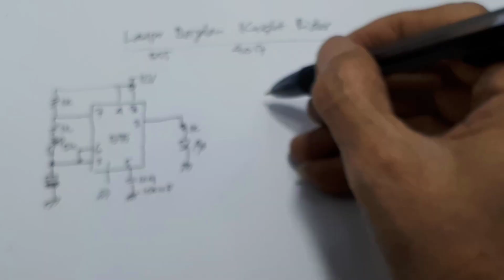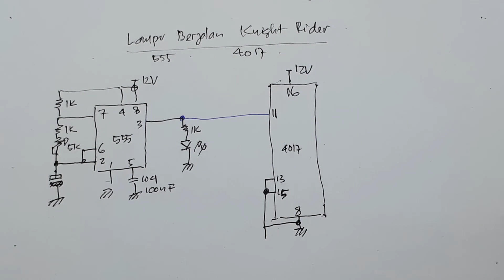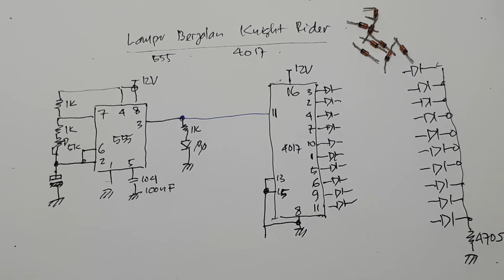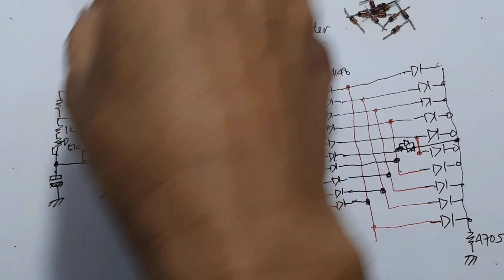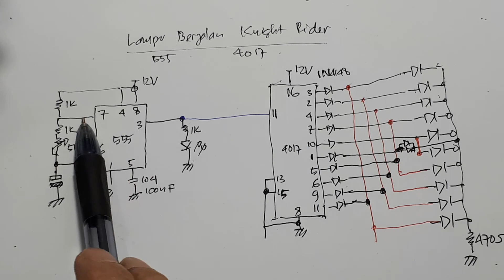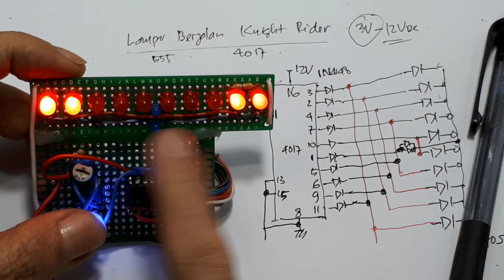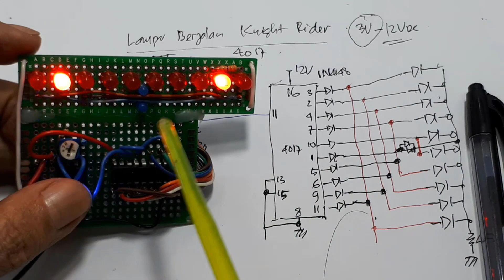Led Berjalan Knight Rider berjalan tanpa ic DIY ┃led knight rider Ver.3.00┃led berjalan┃running led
00:00 radal05
00:10 test knight rider led
02:20 Schematic Knight Rider lampu

Video ini mempraktekan cara membuat lampu berjalan atau running led menggunakan IC555 dan IC4017.
IC 555 digunakan sebagai rangkaian pembangkit clock utnuk 4017 yang kecepatannya dapat diatur. Sedangkan 4017 merupakan IC berjalan.
Sekarang IC555 sangat murah sekali sekitar Rp. 500/perbuah sedangkan 4017 Rp. 1.500/perbuah.
Jadi bila kalian mencobanya, dan membelinya tidak sampai Rp. 3.000.
Untuk membuat lampu berjalan ini atau running led sedikit saya modifikasi, dari apa yang sudah ada. Mudah2an, karena saya sendiri, belum pernah melihatnya.
Idenya bila kita ingin membuat running led Knight Rider , agar semua led mempunyai waktu hidup dan mati semua. Maka secara teori ada satu output 4017 yang tidak digunakan.
Akhirnya output ke enam saya beri led khusus, dalam video ini dengan led warna biru.
Dan secara pribadi hasil ini sangat memuaskan.
Led berjalan atau running led ini, total hanya membutuhkan daya 1, watt dengan menggunakan led 3mm.
Bila kalian yang awam mencoba merangkaian ini, menurut saya banyak manfaatnya.
Selamat mecoba membuat Led berjalan atau running led.
Bila menemui kendala, kalian komentar saja, pasti saya jawab.
Selamat mencoba